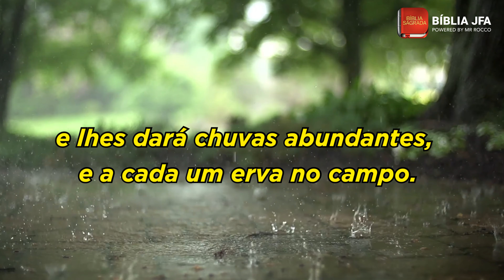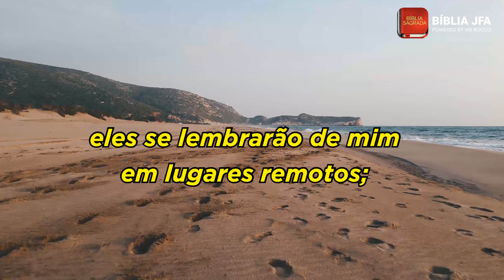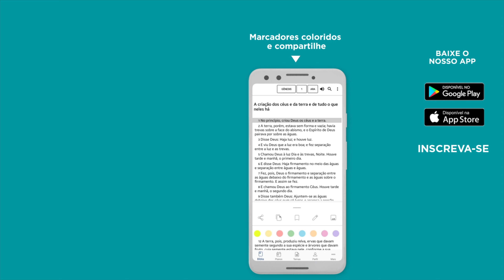ZACARIAS 10 Bíblia JFA Offline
Separe esse momento para meditar no texto de Zacarias 10

Compartilhe a palavra de Deus com seus amigos e familiares.

Zacarias 10
1. PEDI ao SENHOR chuva no tempo da chuva serôdia, sim, ao SENHOR que faz relâmpagos; e lhes dará chuvas abundantes, e a cada um erva no campo.
2. Porque os ídolos têm falado vaidade, e os adivinhos têm visto mentira, e contam sonhos falsos; com vaidade consolam, por isso seguem o seu caminho como ovelhas; estão aflitos, porque não há pastor.
3. Contra os pastores se acendeu a minha ira, e castigarei os bodes; mas o SENHOR dos Exércitos visitará o seu rebanho, a casa de Judá, e os fará como o seu majestoso cavalo na peleja.
4. Dele sairá a pedra de esquina, dele a estaca, dele o arco de guerra, dele juntamente sairá todo o opressor.
5. E serão como poderosos que na batalha esmagam ao inimigo no lodo das ruas; e eles lutarão, porque o SENHOR estará com eles; e confundirão os que andam montados em cavalos.
6. E fortalecerei a casa de Judá, e salvarei a casa de José, e os farei voltar, porque me compadeci deles; e serão como se eu não os tivera rejeitado, porque eu sou o SENHOR seu Deus, e os ouvirei.
7. E os de Efraim serão como um poderoso, e o seu coração se alegrará como pelo vinho; e os seus filhos o verão, e se alegrarão; o seu coração se regozijará no SENHOR.
8. Eu lhes assobiarei, e os ajuntarei, porque eu os tenho remido; e multiplicar-se-ão como antes se tinham multiplicado.
9. Ainda que os espalhei por entre os povos, eles se lembrarão de mim em lugares remotos; e viverão com seus filhos, e voltarão.
10. Porque eu os farei voltar da terra do Egito, e os congregarei da Assíria; e trá-los-ei à terra de Gileade e do Líbano, e não se achará lugar bastante para eles.
11. E ele passará pelo mar com angústia, e ferirá as ondas no mar, e todas as profundezas do Nilo se secarão; então será derrubada a soberba da Assíria, e o cetro do Egito se retirará.
12. E eu os fortalecerei no SENHOR, e andarão no seu nome, diz o SENHOR.